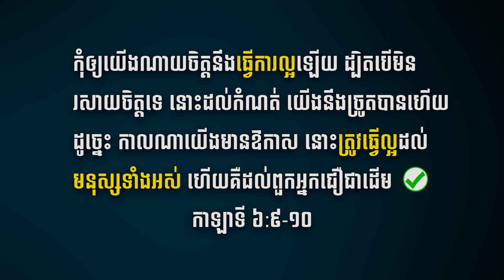កុំ​ឲ្យ​​ណាយ​ចិត្ត​នឹង​ធ្វើ​ការ​ល្អ​ឡើយ | Born Chhaina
កុំ​ឲ្យ​​ណាយ​ចិត្ត​នឹង​ធ្វើ​ការ​ល្អ​ឡើយ
អធិប្បាយដោយៈ បោន ឆៃណា
By: Born Chhaina

យើងខ្ញុំបានចែកជូនដោយឥតគិតថ្លៃនូវ ព្រះគម្ពីរ និង សៀរភៅជំហ៊ានទៅកាន់ព្រះគ្រិស្ទ ដល់បងប្អូនណាដែលមានបំណងចង់សិក្សាបន្ថែមអំពីព្រះ!

សូមអរគុណ!